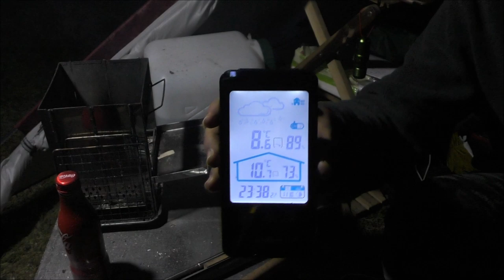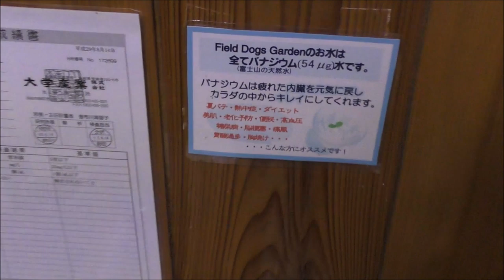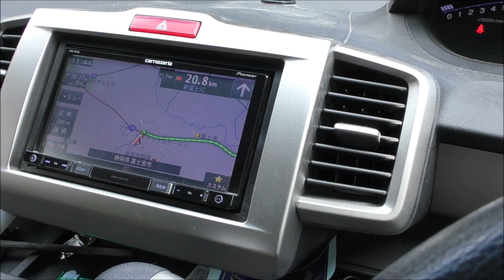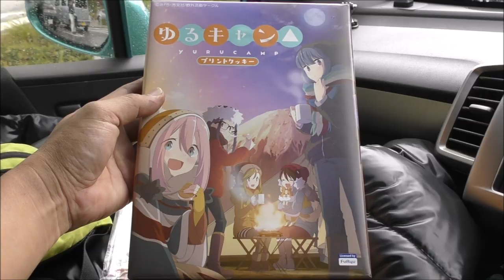ソロキャンプ＋ワンズ３ 富士山 朝霧高原(後編) Instagram Twitter ライブ中継 Naturehike Hiby4 (ドッグラン)(ご飯)(お風呂)(おまけ)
前日出発だったんですけど片道６時間は結構しんどいですね～
去年は「ふもとっぱら」だったので、今年は「朝霧高原」にしてみました。
Twitterの仲間のシェルティのオフ会も兼ねて
朝霧フィールドドッグガーデンで開催。ついでもそこでキャンプも出来るっと言う事だったので
オフ会後ソロキャンプへ。
朝５時到着だったので地産地消！店もあいて無く買える物もSAの深夜に揃えました。
今回はあたし以外誰もキャンプしてないっと言う事で「完ソロ」
ドッグランは全部使いたい放題で楽しく全部がプライベートドッグサイトになっちゃいましたｗ
ワンズも大喜びでホント最高！楽しかったです＾＾ノ。
Instagram１時間とTwitter１時間半の計２時間半ライブ配信させて頂きました。
遠くまで来た価値は十二分にありましたよm(_ _)m。

Naturehike Hiby4 4人用キャンプ テント

Moon Lence バーベキューコンロ 焚き火台 キャンプ用品 ミニ コンパクト 収納袋付き 折りたたみ ステンレス製 アウトドア ソロキャンプ

Bundle:BALDR　室内屋外 ワイヤレス デジタル 湿度計 温度計 天気予報計 気象計 最高最低温湿度表示 置き掛け両用タイプ (白い)

DOD(ディーオーディー) チンアナゴ

DOD(ディーオーディー) ビッグタープポール